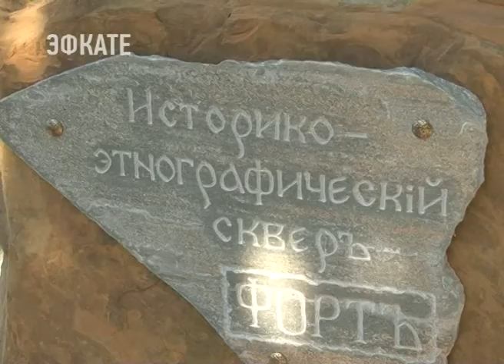В творческом пространстве «Форт» в Сочи открылся историко-этнографический сквер. Новости Эфкате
Дольмен, редут, убыхское подворье, водяная мельница, традиционный кавказский уличный очаг. Вся история Сочи под открытым небом.

Самые яркие факты из истории города-курорта теперь собраны в одном месте и в самом центре Сочи. Здесь на Эллинском спуске у крепостной стены форта «Александрия», на территории, которая является культурным наследием, торжественно открыли историко — этнографический сквер «Форт». Все эти предметы из прошлого: каменные изваяния исторических персонажей, памятники архитектуры, — строили, лепили и высекали не просто скульпторы, а непосредственно краеведы. Возглавил работы известный сочинский археолог Андрей Кизилов. Автор признаётся: ради такого дела, здесь он на себя примерил и роль дизайнера, и бригадира.

Сочи. Новости.
Телеканал Эфкате.